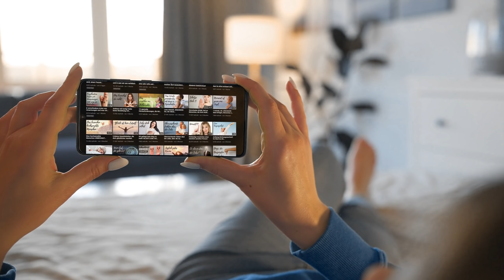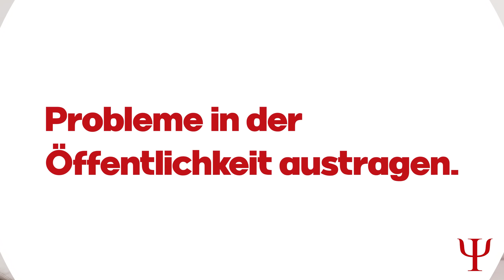14 Verhaltensweisen, die deiner Beziehung ernsthaft schaden können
Wir Menschen sind manchmal seltsam. Da wünschen wir uns ewig eine Beziehung und malen uns aus, wie schön dann alles wäre. Doch stecken wir mitten drin, machen wir einen dummen Fehler nach dem anderen. Viele davon sind unbewusste Gewohnheiten oder versteckte Verhaltensmuster.

Einige dieser Gewohnheiten, die deiner Beziehung ernsthaft schaden können, stellen wir dir in unserem heutigen Video vor.